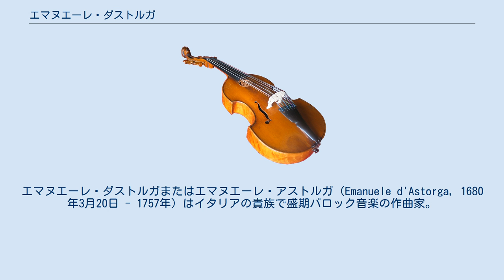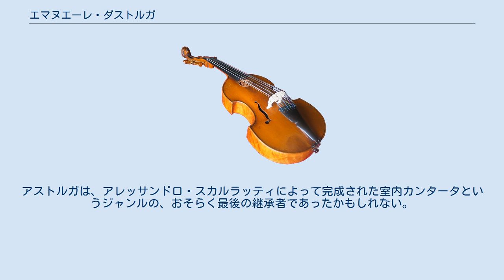エマヌエーレ・ダストルガ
エマヌエーレ・ダストルガまたはエマヌエーレ・アストルガ（Emanuele d'Astorga, 1680年3月20日 - 1757年）はイタリアの貴族で盛期バロック音楽の作曲家。
ダストルガという姓は、教育を受けたスペインの地名に由来している。
ナポリ出身。
パレルモでフランチェスコ・スカルラッティについて音楽を学び始めたと言われる。
 生涯については不明な点が多く、こんにちまでその再現に成功してきたとはいえないが、音楽史家によっていくつかの満足な仮説が立てられている。
父親は両シチリア王国の男爵で、スペイン王家の支配を終わらせるために活躍したが、部下の裏切りに遭って公開で処刑された。
エマヌエーレ少年は母親とともに、父親の最期を目撃することを無理強いされ、その結果、母親はその場でショック死し、エマヌエーレ少年は鬱々と塞ぎ込みがちになって、すんでのところで正気を失いかねないほどだった。
ウルシーニ公の好意によって、レオン県アストルガの男子修道院に預けられ、この間に最後の音楽教育を仕上げた。
この地で健康を取り戻すと、すぐれた教師たちのもとで素晴らしい楽才を磨いていったらしい。
 1703年にパルマ大公フランチェスコ・ファルネーゼの宮廷に仕官したと言われるが、この話に確証があるわけではない。
パルマ大公にその姪エリザベッタ・ファルネーゼ（後のスペイン王妃）との仲を勘繰られ、解雇されたという話も、同じように信じるに値しない。
アストルガに関する既定の事実は、ごくわずかである。
1709年にバルセロナで歌劇「ダフネ Dafne」を作曲・指揮し、ロンドンを訪ねて、おそらく古楽アカデミーに出席。
名高い「スターバト・マーテル」を作曲（1713年にオックスフォードにて初演）。
1712年にはウィーンに居り、年代は不明だがボヘミアに引退した。
ロプコヴィッツ侯の領地ラウドニッツ（ラウトニッツ）の城館を与えられ、その地で最期を迎えた。
 アストルガは、荘厳で情熱的な「スターバト・マーテル」や4声のカンタータによってその名を残している。
アストルガは、アレッサンドロ・スカルラッティによって完成された室内カンタータというジャンルの、おそらく最後の継承者であったかもしれない。